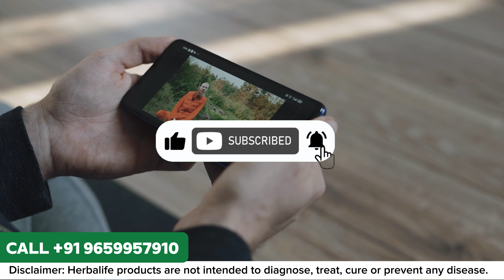"Transform Your Body with Herbalife: My Weight Loss Journey Revealed!" | Call +91 9659957910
"Transform Your Body with Herbalife: My Weight Loss Journey Revealed!"

In this video, I share my personal journey with Herbalife's weight loss products and how they helped me achieve my fitness goals. Join me as I discuss the effectiveness of Herbalife's supplements, shakes, and meal plans in my weight loss journey. Discover how incorporating Herbalife into my lifestyle transformed my body and improved my overall health. Whether you're looking to shed a few pounds or embark on a complete lifestyle change, Herbalife may be the solution you've been searching for. Watch now to learn more and start your own transformation journey!

Mr.Sarath
senior Wellness Coach
(Independent Associate)

 Important: I am an Independent Herbalife Nutrition Associates. Views expressed in this video are that of an individual and not evaluated by Herbalife Nutrition Company & FDA (Food & Drug Administration). Herbalife products are not intended to diagnose, treat, cure or prevent any diseases. Results are not typical. Individual results may vary.

herbalife

herbalife products

nutrition

wellness

success

sama sama sa wellness

lose weight

herbalife shake

meal planning

losing weight with herbalife

herbalife distributor

herbalife cafe

how to lose weight with herbalife

herbalife shakes

nutrition advice

herbalife bad

herbalife skin

is herbalife good for you

protein shake